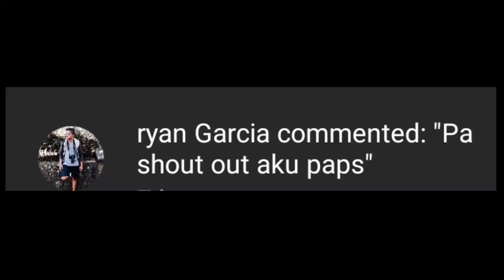Raider 150 naputol yung turnilyo nang tambutso sa cylinderhead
Pabunot natin yung turnilyo sa cylinderhead at refresh na din